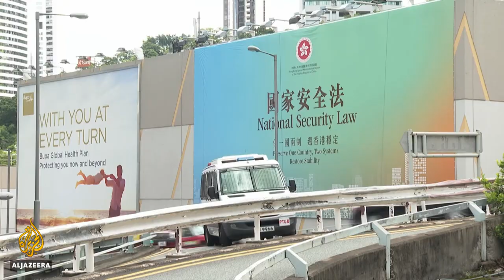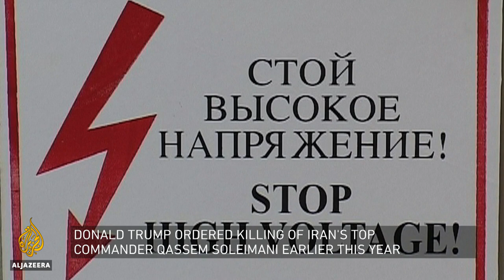How is the US election being viewed around the world? | Inside Story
After one of the most divisive campaigns in history, millions of Americans are finally voting for their next president.
The result will be watched closely around the globe, as the U.S. president is often called the most powerful person in the world.
In this special episode, Al Jazeera's correspondents in China, Russia, Britain, Iran, Iraq and Israel discuss the impact of the choice between Donald Trump and Joe Biden.